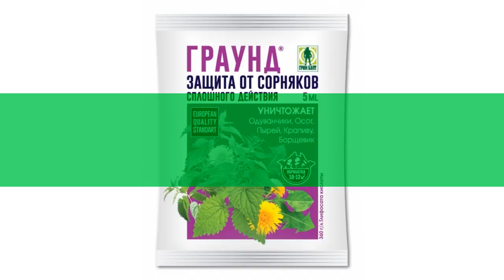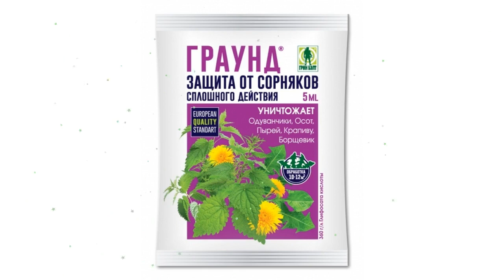Средство от сорняков Граунд (Грин Бэлт), 5 мл обзор 01-193 производитель Техноэкспорт ООО (Россия)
Средство от сорняков "Граунд" (Грин Бэлт), 5 мл
Огород без сорняков!
Граунд полностью уничтожает любые сорняки, включая их надземные и подземные части. Действует по зеленым растущим сорнякам. Попадая на растение, Граунд проникает в зеленые листья и стебли сорняков и разносится по всему растению, включая корневую систему. Препарат блокирует синтез веществ в клетках растения, и оно гибнет. Обработанные сорняки желтеют через 7-14 дней, а через 15-25 дней полностью отмирают.
применение препарата ГРАУНД
д.в. глифосат 360 г/л, в.р., ТПК ТЕХНОЭКСПОРТ, ампула 5 мл, туба 50 мл, туба 100 мл с мерной шкалой, флакон 250 мл
Культура
Тип сорняков
Расход препарата
Расход рабочего раствора
плодовые, цитрусовые, виноградники
однолетние злаковые и двудольные
80 мл на 10 л воды.
направленное опрыскивание по вегетирующим сорнякам весной или летом (при условии защиты культуры).

многолетние злаковые и двудольные
120 мл на 10 л воды.
5 л на 100 кв.м.
поля под посев различных культур (овощные, картофель, бахчевые), однолетние цветочные
80 мл на 10 л воды.
5 л на 100 кв.м. опрыскивание вегетирующих сорняков в послеуборочный период.

120 мл на 10 л воды.
5 л на 100 кв.м.
участки, не предназначенные под посев (обочины дорог, изгородь и т.п.)
однолетние и многолетние злаковые и двудольные
80-120 мл на 10 л воды.
5 л на 100 кв.м. опрыскивание вегетирующих сорняков.
Видео - Средство от сорняков "Граунд" (Грин Бэлт), 5 мл обзор 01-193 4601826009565 бренд Грин Бэлт производитель "Техноэкспорт" ООО (Россия)
Если хотите узнать Вашу цену на Средство от сорняков "Граунд" (Грин Бэлт), 5 мл, то перейдите по ссылке там же можно ознакомится с отзывами покупателей, узнать про сроки и стоимость доставки (в том числе и самовывоз), способах оплаты.